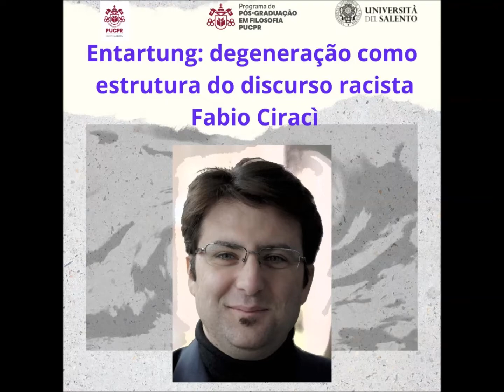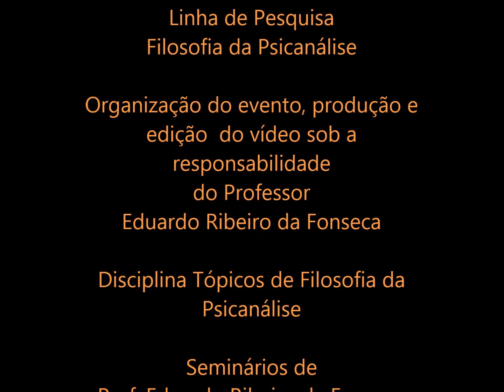Fabio Ciracì - "Entartung: Degeneração como estrutura do discurso racista" . (dia 21-06-2022)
Entartung: Degenerazione come struttura del discorso razzista
di Fabio Ciracì (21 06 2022)

"Esiste oramai una copiosa letteratura storica sul razzismo, soprattutto in lingua inglese e francese, a cui segue quella sempre più nutrita in lingua spagnola e portoghese. Per poter parlare di razzismo è necessario innanzitutto intendersi su che cosa esso sia, come sia possibile riconoscerlo, se cioè il razzismo sia un fenomeno legato alla natura dell’uomo oppure storico-culturale, se sia possibile identificarlo riconoscendone le caratteristiche strutturali costanti oppure sia un fenomeno ideologico e sociale che trasmuta nel tempo, etc.
Partiremo quindi da una definizione generale di razzismo, che porta con sé una proposta teorica di base, al fine di fornire alcuni strumenti concettuali che permettano di identificare e spiegare al meglio il fenomeno. Intendo definire il razzismo come una particolare forma storico-ideologica di discriminazione, implicita o esplicita, nei confronti di una classe di individui identificata perlopiù con la razza. Proviamo a spiegare la definizione e in particolare il sibillino “perlopiù”. Il concetto di razza e l’ideologia razzista sono intimamente legate l’uno all’altra".
Tradução: Existe hoje uma copiosa literatura histórica sobre o racismo, especialmente em inglês e francês, que é seguida por uma literatura cada vez maior em espanhol e português. Para falar de racismo é preciso antes de tudo entender o que ele é, como é possível reconhecê-lo, ou seja, se o racismo é um fenômeno ligado à natureza do homem ou histórico-cultural, se é possível identificá-lo reconhecendo suas características estruturais constantes ou se é um fenômeno ideológico e social que se transmuta ao longo do tempo, etc.
Partimos, portanto, de uma definição geral de racismo, que traz consigo uma proposta teórica básica, a fim de fornecer algumas ferramentas conceituais que permitam identificar e explicar o fenômeno da melhor maneira possível. Pretendo definir o racismo como uma forma histórico-ideológica particular de discriminação, implícita ou explícita, contra uma classe de indivíduos majoritariamente identificados com a raça. Vamos tentar explicar a definição e em particular a expressão sibilina "principalmente". O conceito de raça e de ideologia racista estão intimamente ligados um ao outro.
No entanto, a história do termo "raça" não coincide inteiramente com a história do racismo, seja como pensamento ou como prática ideológica, pois o racismo como cosmovisão antecede historicamente o termo raça. Basta pensar, por exemplo, no princípio racial de algumas culturas arcaicas fundadas em castas por decreto divino, ou nas tristemente famosas leis raciais de limpieza de sangre de 1492; ou ainda, ao racismo religioso, como aquele derivado especiosamente da passagem do Gênesis (9,20-27) com a conhecida maldição de Cam [filho de Noé e pai de Canaã] na história de “Noé bêbado” [Gênesis 9:21-23]. Em todos esses casos, o conceito de raça ainda não foi codificado, mas existe uma visão de mundo em que a discriminação entre os homens é sancionada e legitimada com base na divisão da sociedade em classes tão naturalizadas quanto fictícias. Nesse primeiro sentido, o racismo se manifesta como uma Weltanschauung [visão de mundo] específica que justifica implicitamente a discriminação racial. Por exemplo: o antigo racismo com sua máxima segundo a qual a natureza é o princípio que nos torna diferentes, inferiores e superiores. Esta forma de racismo é, portanto, comparável a uma visão de mundo para a qual não é necessário justificar, porque é culturalmente aceito e compartilhado.